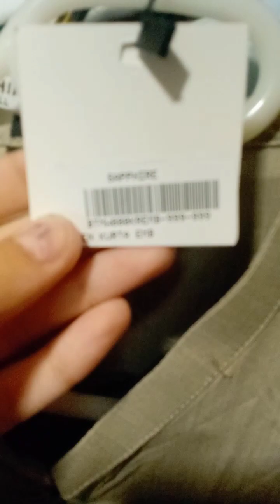May 27, 2024